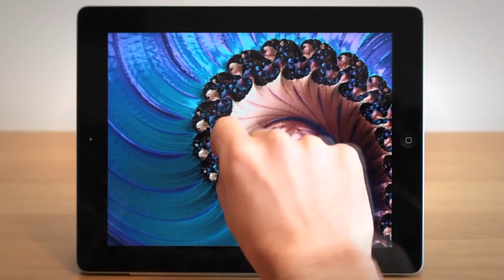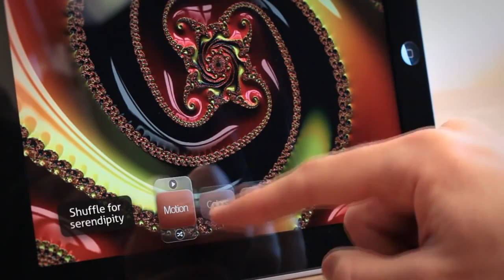Frax / Frax HD - Official Launch Trailer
FRAX
Frax is an art program that puts the "equations of nature" in the palm of your hand. Frax is powered by fractal geometry, the same principle that creates patterns of self-similarity in our natural world. From spiral galaxies to hurricanes, from tree limbs to branching blood vessels, the universe is filled with endless variation and staggering beauty. Frax visualizes this natural geometric code, so you can explore vast animating digital landscapes and make a masterpiece on your touchscreen.

EXPLORE
Zoom deep into your creations. Use multi-touch gestures to fly through and explore intricate shapes and patterns. Tilt-to-steer through animating digital worlds, as you challenge yourself to chart a course for a long and beautiful flight --all at a depth range of a trillion-to-one.

DESIGN
Unleash your inner artist with complex color gradients to smoothly tint and shade your fractal shapes, two light sources for glossy reflections, and novel textures. The combinations are endless: supersmooth or wildly chaotic, metallic sheen or pearly white, subtle shades, stark monochrome or screaming supergloss. Or upgrade to Pro to access almost 100 parameters and controls!

Then share your creations with your friends via Facebook, Twitter and text. Or invite other users to step into your animating world by sharing a live preset link. You can render high-quality images to your photo library or create ultra-high quality 50 Megapixel renders with an IAP. Frax users have put their designs on canvas, posters, scarves, T-shirts and textiles. Users own the rights to their art, so the creative possibilities are endless.